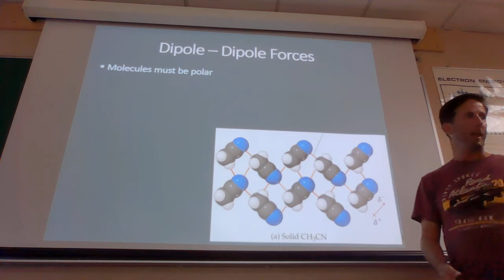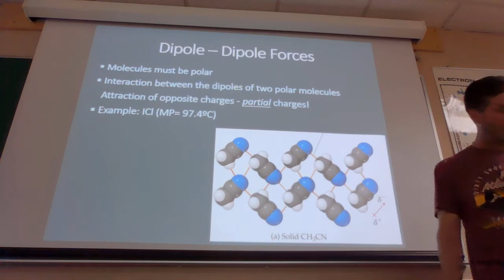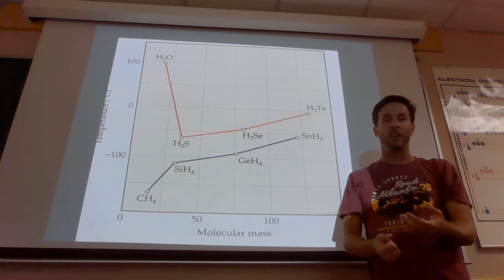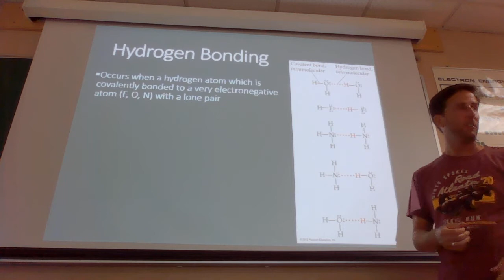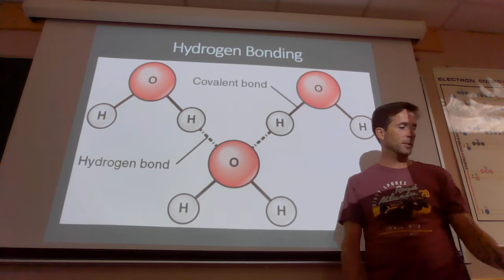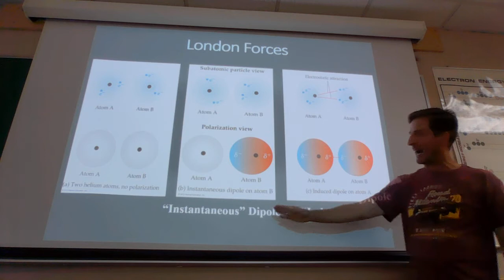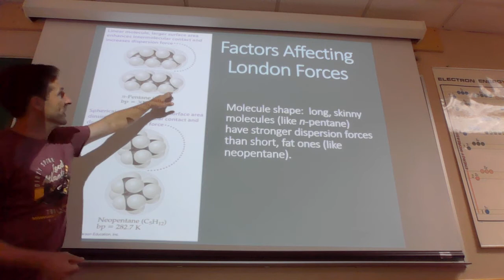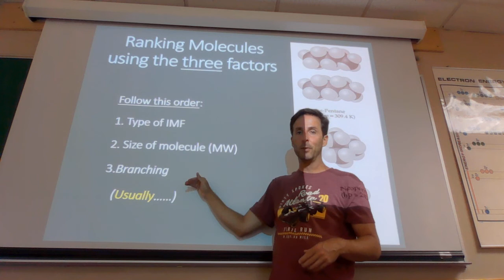Chapter 11 Part 2 - introducing the types of intermolecular forces